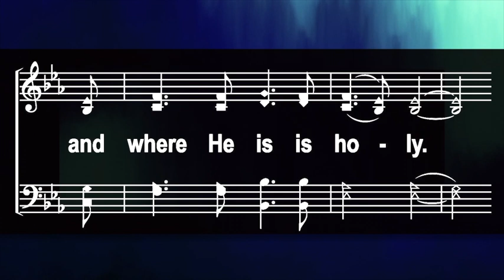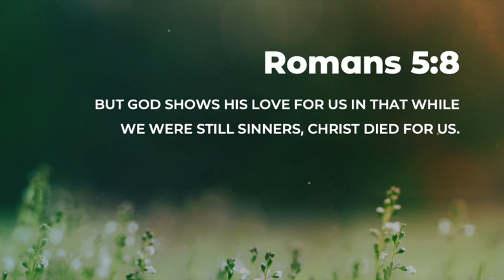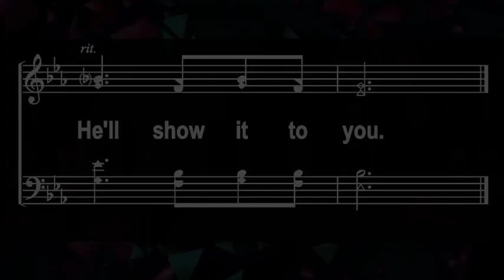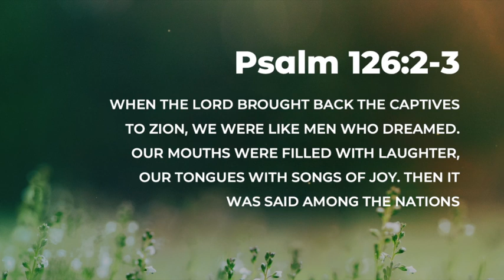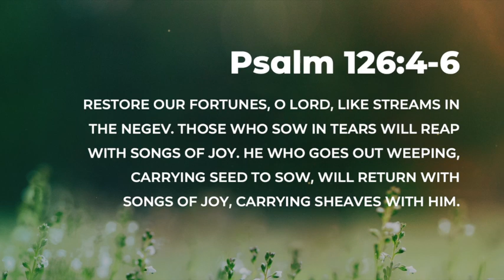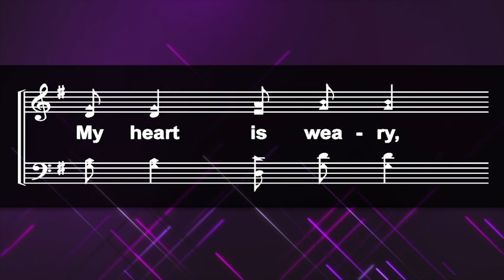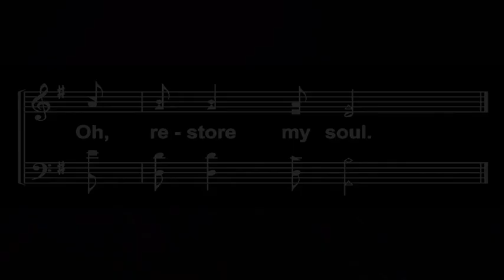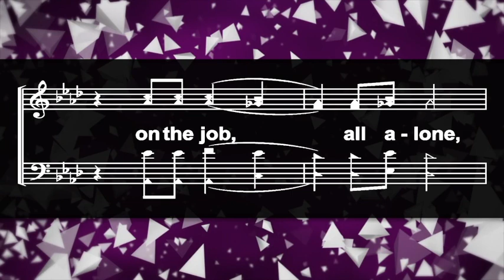Sunday Worship • June 7, 2020